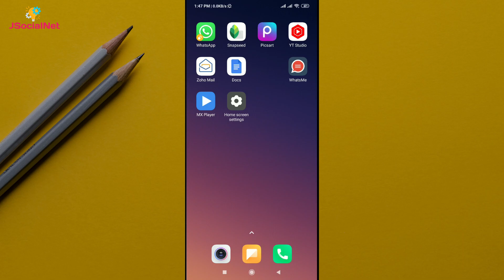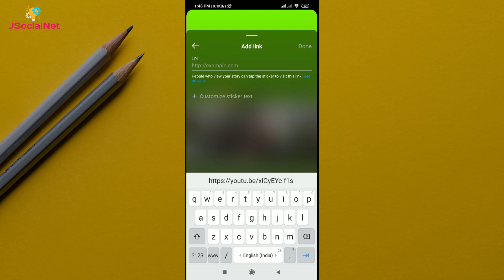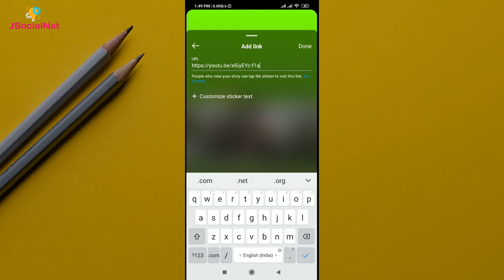Instagram Story me Link Kaise Dale 💥| How To Add Link in Instagram Story | Instagram Growth 2023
How do I put a link in my Instagram story
Instgaram story pe link kaise dale